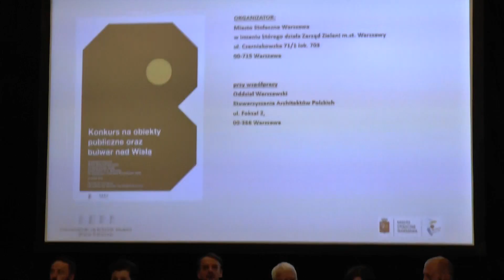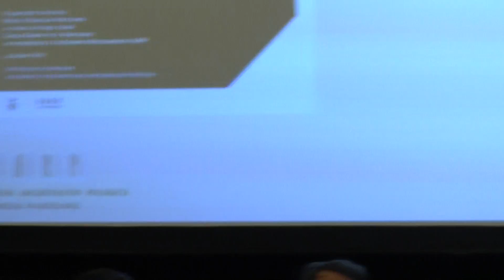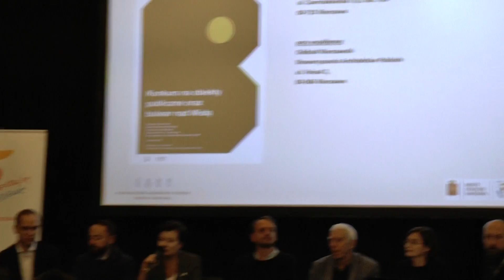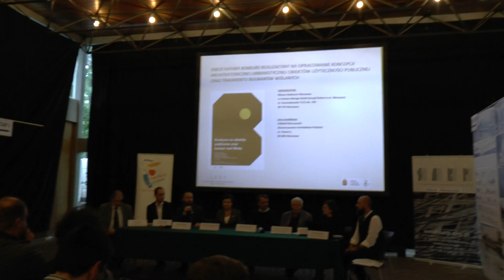Warszawskie Dni Seniora 2017 - 2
Warszawa, 20 września 2017 Muzeum Warszawy
Konferencja prasowa